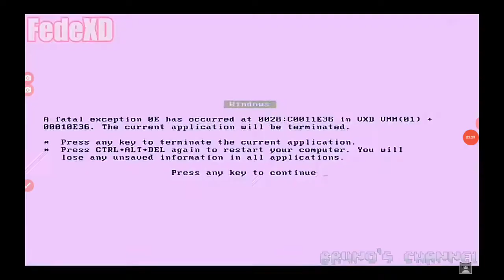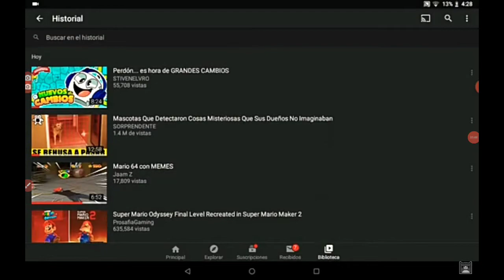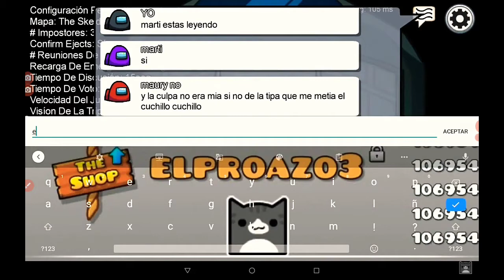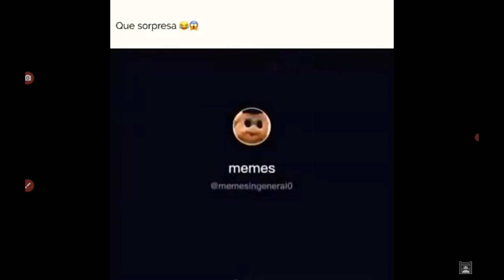elproazo 3 REWIND 2020 ▶️...⏸️⏪⏪⏪🎬🕚😎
Último video del año 2020  , espero que la pases muy bien con tu familia en este año nuevo 2021 :)